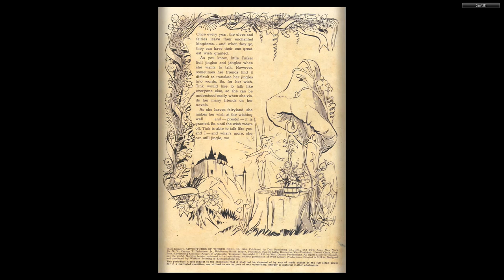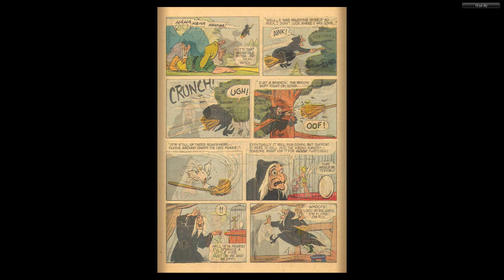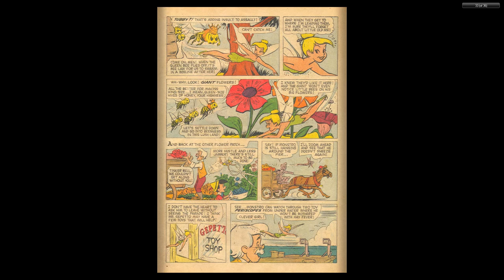DISNEY Dell Four Color Comics #0896 Tinker Bell